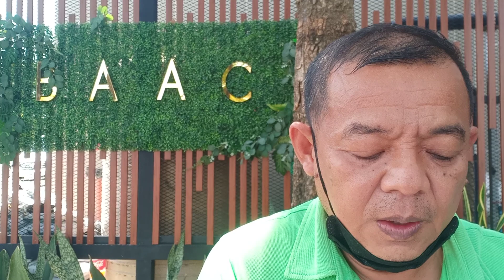กองทุนหมู่บ้าน การแก้ไขความยากจนของคนชนบทด้วยกระบวนการของกองทุนหมู่บ้าน